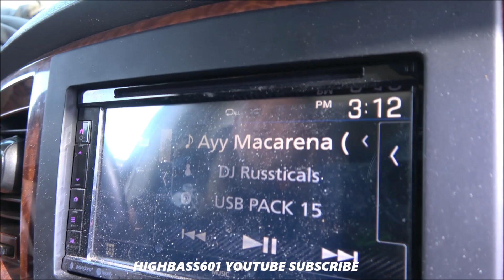WHICH SUBWOOFER DID WE SMOKE | 6 ADDICTIVE AUDIO 15S | 6TH ORDER | 3 VITAL POWER 7000.1